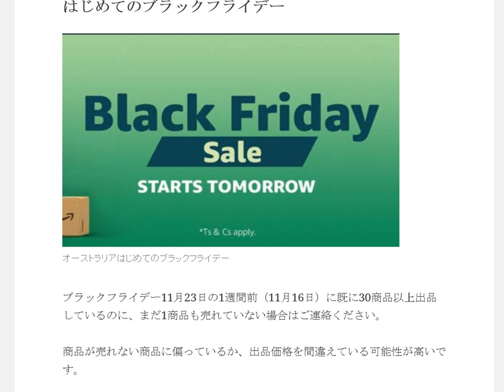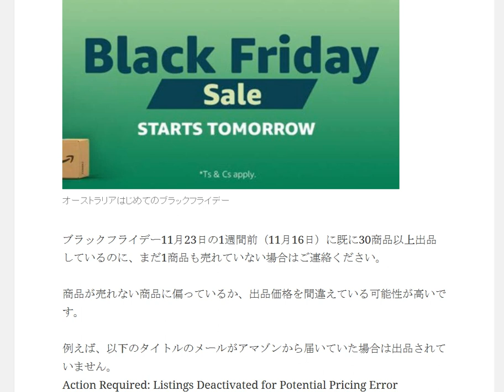アマゾンからPricing Errorメールが届いたら出品されていません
1日10分で月10万円を稼ぐ! Amazon輸出ビジネスがわかる本　出版社:ソシム (2013/11/22)